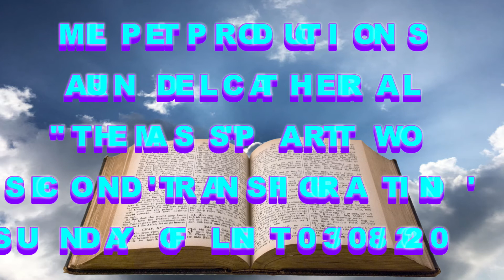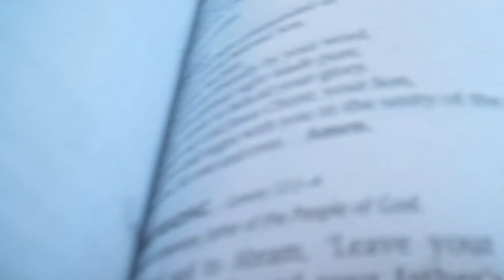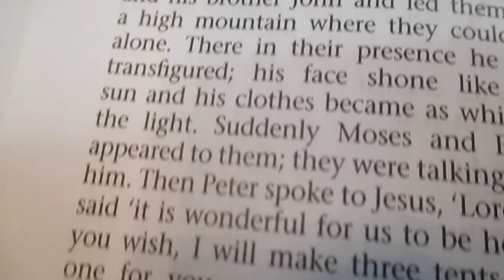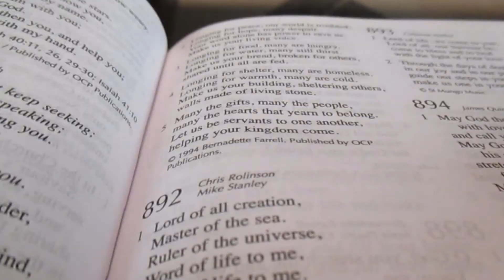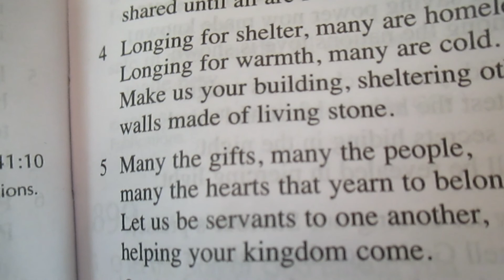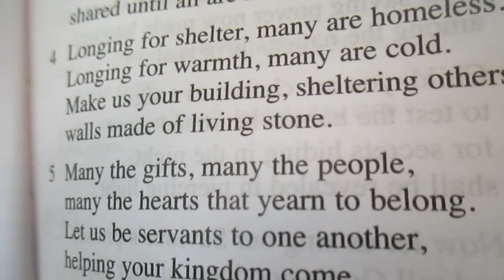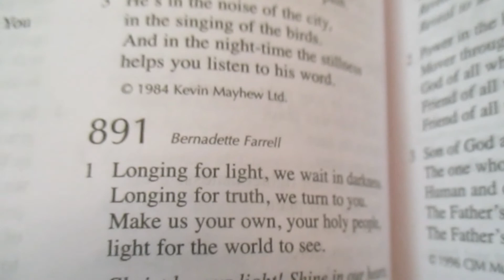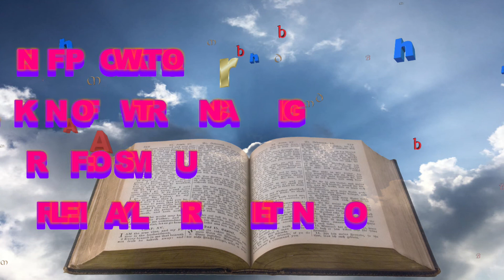MELPET PRODUCTIONS "The Mass" Part 2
Arundel Cathedral Church
Second TransfigSunday of Lent
03/08/2020 Sunday